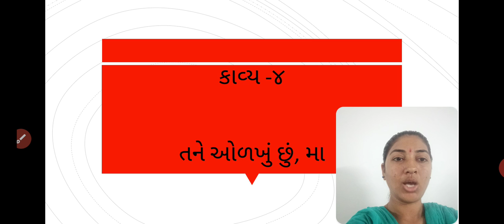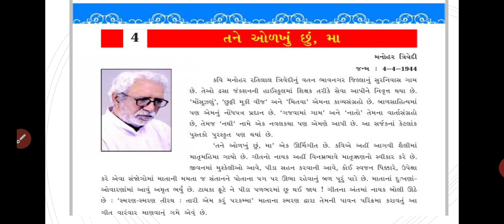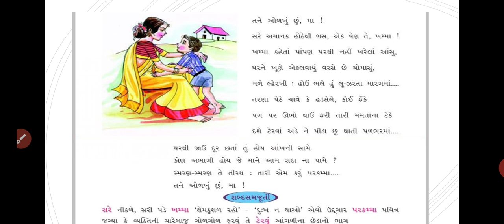Std:-8E Sub:-Gujarati Kavya-4